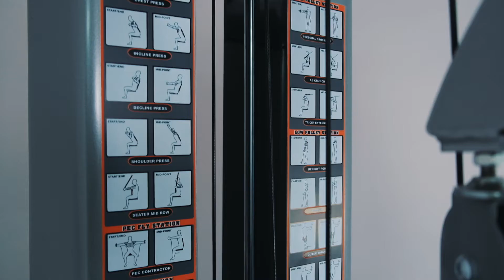Многофункциональная силовая станция Impulse IF1860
Многофункциональный комплекс Impulse IF1860 обеспечивает проработку всего тела: мышц рук, спины, торса, ног. Универсальный тренажер для всех групп мышц позволяет выполнять упражнения направленными и свободными движениями, поэтому разнообразие тренировок на силовой станции ограничивается только вашей фантазией.

Позвоните нам, и опытные консультанты ответят на любые вопросы
Россия